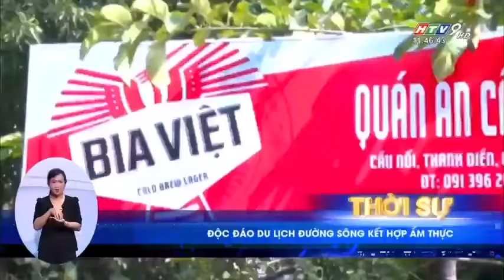HTV9_QUÁN ĂN CẦU NỔI TÂY NINH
BẢO NGỌC MEDIA
- Sản xuất các chương trình Game show, Talk show, TVC, MV, Phim sitcom, Phim tự giới thiệu
- Tổ chức sự kiện, xúc tiến thương mại, kết nối kinh doanh trong nước và Quốc Tế